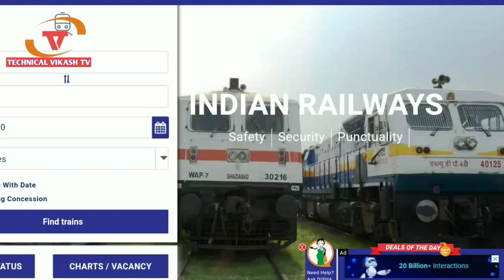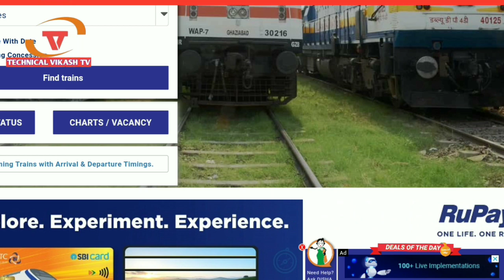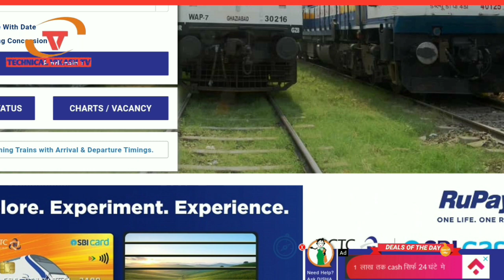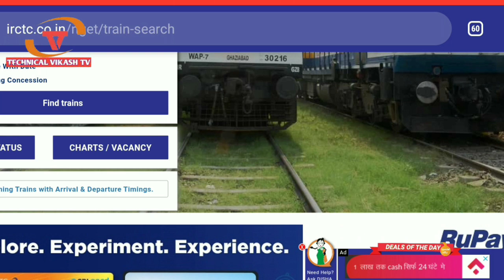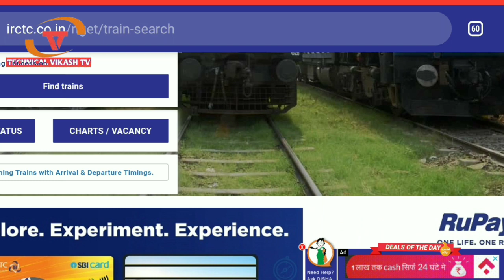ट्रेन टिकट बुकिंग में बड़ा बदलाव 10 अक्टूबर से IRCTC railway reservation train ticket new rule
IRCTC से टिकट बुक करने पर PhonePe से पेमेंट करें 👆

PhonePe से ट्रेन टिकट बुक करना सीखे👆

VIKASH SF EXPRESS